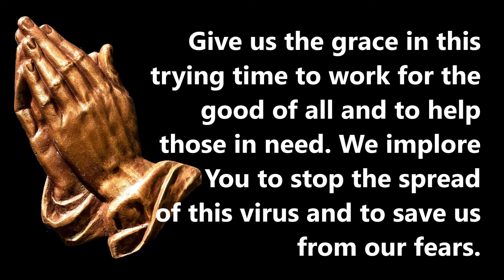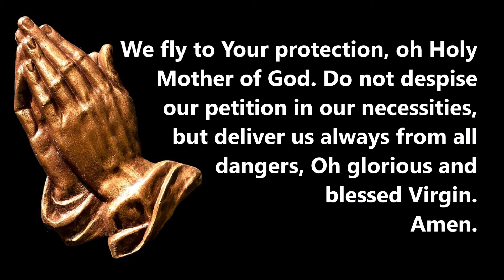Oratio Imperata on COVID-19 (Revised)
Oratio Imperata is a set of Roman Catholic invocative prayers consisting of a liturgical action and a short, general prayer which the local ordinary or prelate of the church may publicly pray when a grave need or calamity occurs.

This prayer is to be invoked at 12 noon and 8 pm, for protection against the current pandemic and healing of those afflicted by COVID-19.